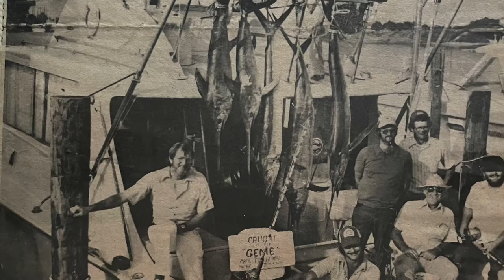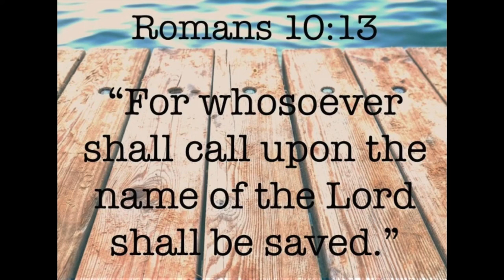William Thomas Guinn